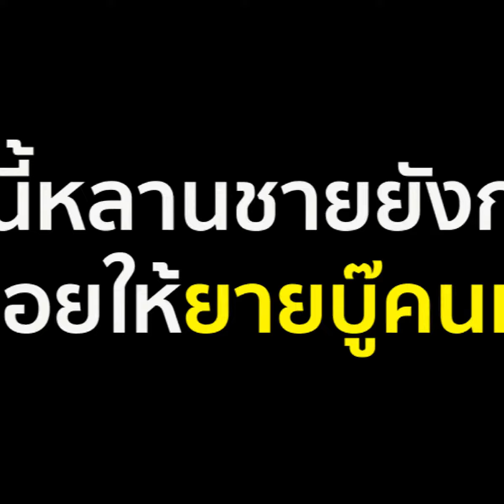คุณยายไล่จับตุ๊กแกในบ้าน แต่หลานชายวิ่งหนีกระเจิง | SPRiNG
ผู้ใช้ tiktok ชื่อ poprockcase ได้โพสต์คลิปคุณยายท่านหนึ่งที่กำลังไล่จับตุ๊กแกในบ้านที่มีหลานชายเป็นตัวช่วย ซึ่งในคลิปจะเห็นว่าหลานชายกระโดดหนีตั้งแต่ตุ๊กแตยังไม่ได้เริ่มจับ จนคุณยายต้องลงมือคนเดียว หลังคลิปได้ถูกเผยแพร่ออกไป เหล่าชาวเน็ตต่างยกย่องคุณยายว่า ปู่ย่าตายายคือที่สุดทุกรุ่น แถมยังอารมณ์ดี มีการทำท่าจะวิ่งมาหลอก